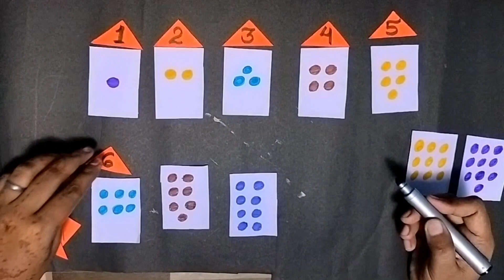TLM | TLM for primary school | TLM kaise banaye | TLM for class 1 and 2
TLM | TLM for primary school | TLM kaise banaye | TLM for class 1 and 2 @SnehlataMastership